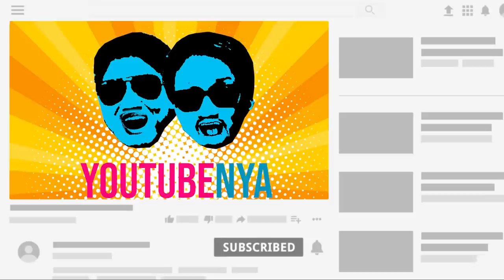RIO & JODIE AJAK VINCENT DESTA ADU MOTOR!!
Terima Kasih ya Sudah Menonton!

Semoga Hari Mu menyenangkan bersama motor kesayangan. Dan jangan lupa untuk selalu kasih mesin motor lo ShellAdvanceIndonesia biar selalu siap